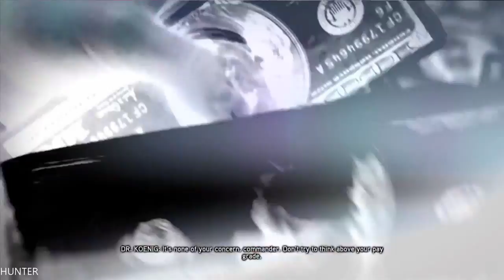Prototype 2 Walkthrough - Part 6 GAMEPLAY LET"S PLAY PS3 (1080p)